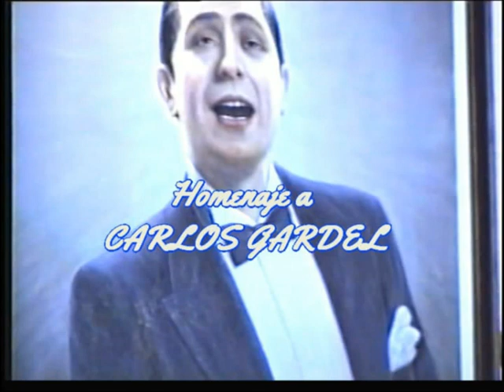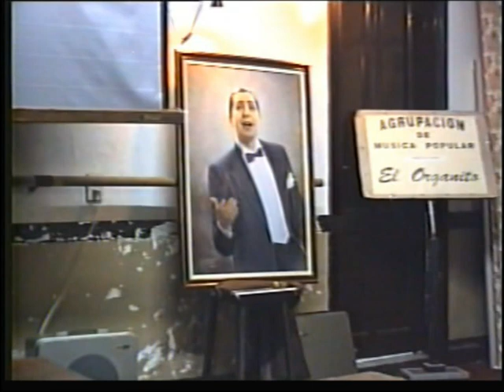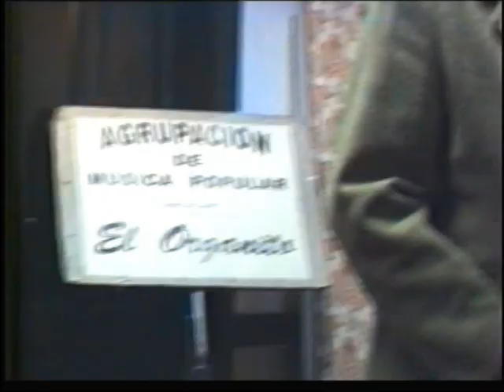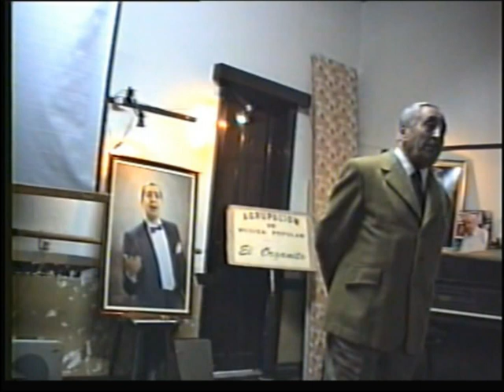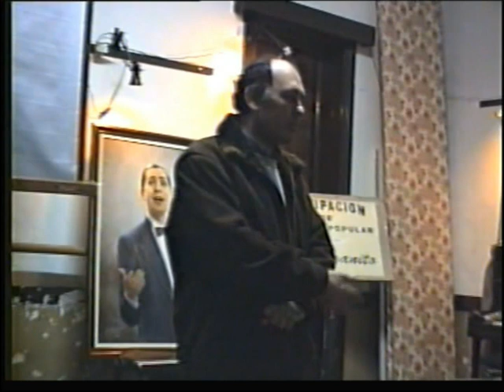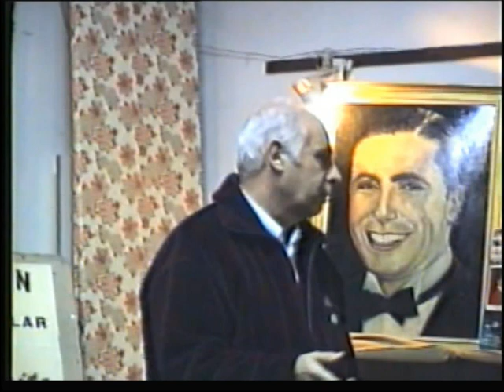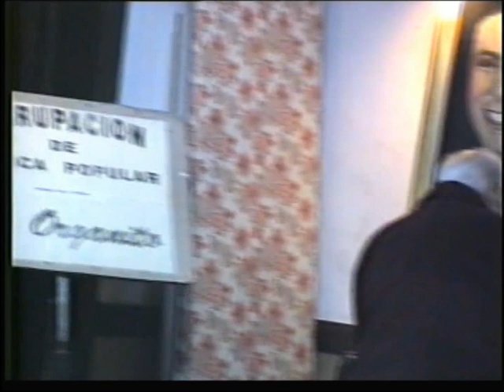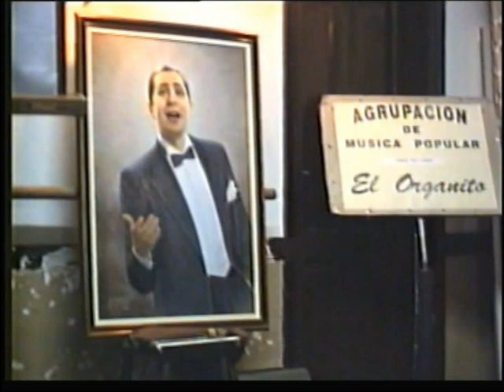AGRUPACIÓN DE MUSICA POPULAR "EL ORGANITO" Sábado 24-06-2000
EL ORGANITO Sábado 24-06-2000 Actuaron la Dra.Zulema Bruno, Héctor Huet, Rafael Regules (piano), Elvira Gutierrez Garra (poetiza) y Alfredo Sáez  (canto). Conduce Juan Carlos Oliveri.       La Agrupación de música popular “El Organito” creada por el historiador de tango Raúl Fernando Lafuente se presentaba en la Sociedad de Fomento y Vecinal “Juan Bautista Alberdi” con domicilio en la calle Ensenada 391 en el barrio de Flores, C.A.B.A. todos los sábados a partir 20 hs. Luego del fallecimiento de Raúl Lafuente quedó a cordinación de la Agrupación su esposa Elisa Miranda de Lafuente. La conducción en esta etapa a cargo de Juan Carlos Oliveri. En esta filmación entre los presentes la esposa de Lafuente Elisa,  José Le Pera (hermano de Alfredo Le Pera), los coleccionistas Ángel Olivieri y Domingo Maruchi. Cristina Razzano (hija de José Razzano), Ana Seminara (creadora del Día del Coleccionista de Tango), el coleccionista Antonio D’Agostino, Leticia Pérez de la Riestra (hija de Charlo).  Héctor Huet.